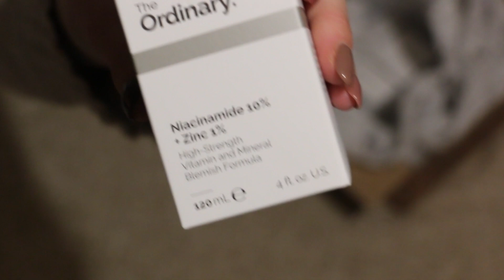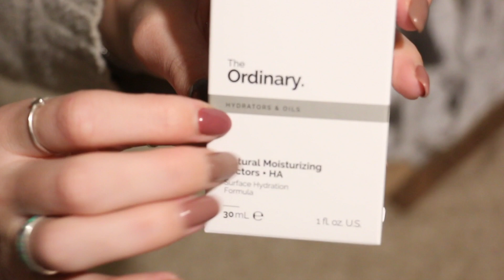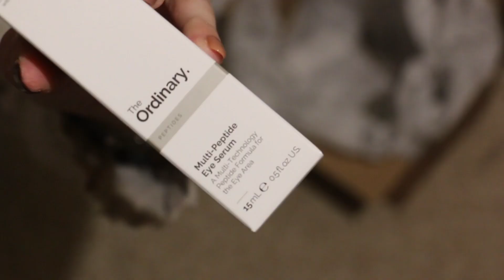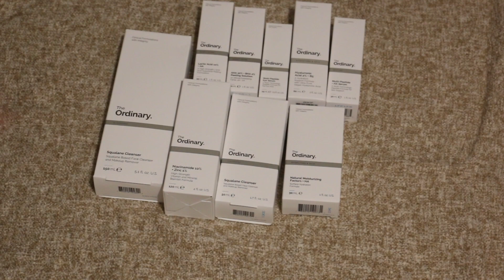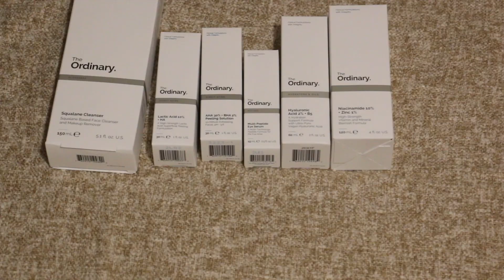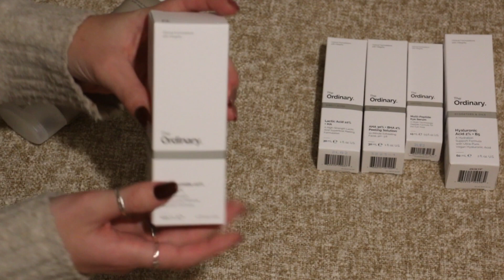[ASMR] The Ordinary Unboxing! (tapping, crinkly, glass sounds, packaging, skincare, no talking)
Join me in todays video as we unbox The Ordinary Skincare products! This is just a stock up as I use most of the products daily and have been for the past three or so years. I trust and love this brand so much I ordered a few items as part of a gift for someone (I did not unbox those). Do you use any Ordinary skincare products? 👀

This is a no talking video. A whispered version is coming soon. 😊

🤍 love, give, evolve, create.